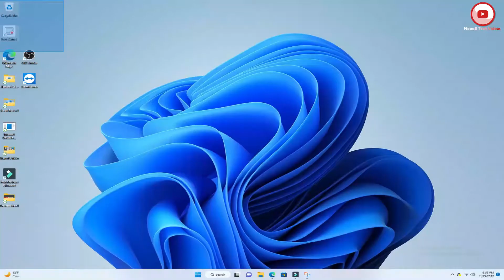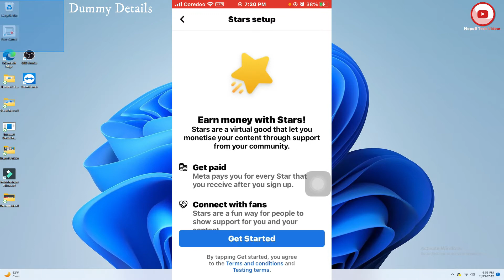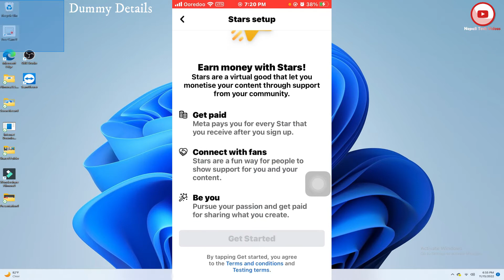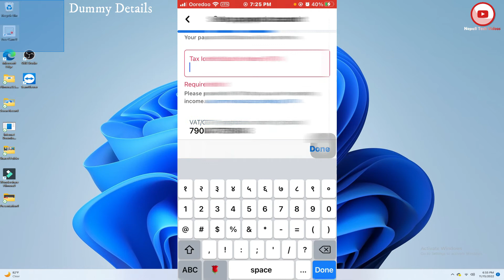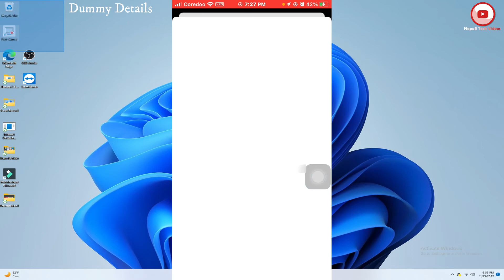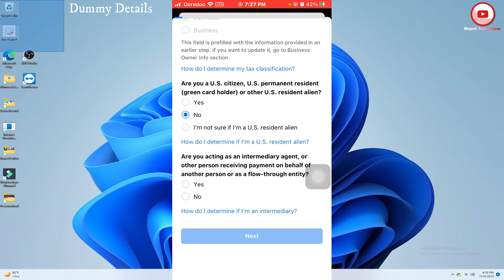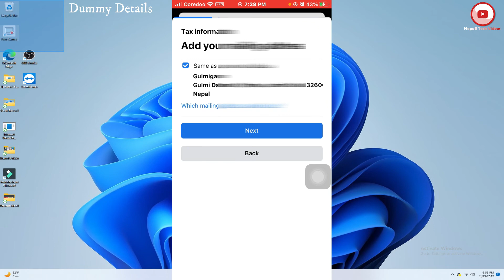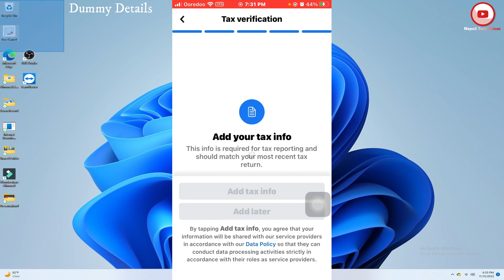Facebook Star Feature: आमदानी को नया श्रोत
आफ्नो फेस्बुक को प्रोफाइल लाई प्रोफेसन डैस्बोर्ड मा परिवर्तन गरेर आमदानी गर्न सकिन्छ , यो भिडियो मा फेस्बुक प्रोफाइल लाई प्रोफेस्नल डैस्बोर्ड मा कसरी कन्वर्ट गरेर हेर्ने छौ .
How to convert Facebook profile to professional dashboard?
How to earn form Facebook?
How to monetize Facebook profile?
What is Facebook star feature?
How to earn from Facebook star feature?

▶ Channel Tags:
Nepali Technical Videos
Nepali Tech Support
Nepali Helpful Videos
Nepali Youtubers Videos
Nepali TikTokers
Facebook bata kasari kamaune
Facebook monetization
Facebook ko page kasari banaune
Facebook ma bank khata kasari jodne
Facebook ko password kasari reset garne
Facebook hack bhayo